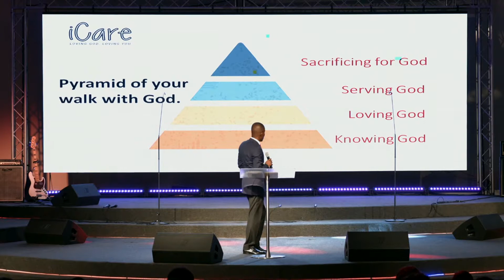Pastor Godman Akinlabi | Showing Love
The Elevation Church (TEC) has been set up by God to develop its members as witnesses of Christ while empowering them to achieve the highest levels of distinction and greatness in life.

To us at TEC greatness primarily means service. As Jesus said in Mark 9:35, whoever wants to be great in God’s kingdom must first learn to be the servant of all.

The privilege of leadership brings with it a high calling to serve God and humanity and as we take definite steps to reach out to elevate one another as well as our communities, we will make that spirit of greatness common.

We have a wide variety of ministries and avenues through which our members can serve. Everyone can find a place to spread greatness. So whatever your gift, this is an environment where you can express it and become all of whom God created you to be.